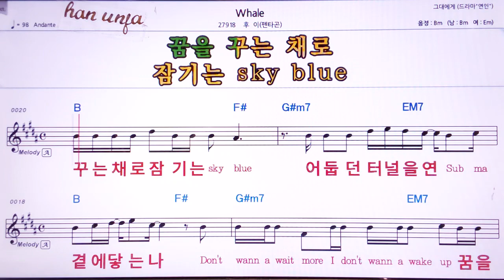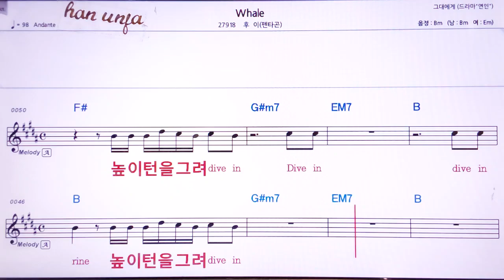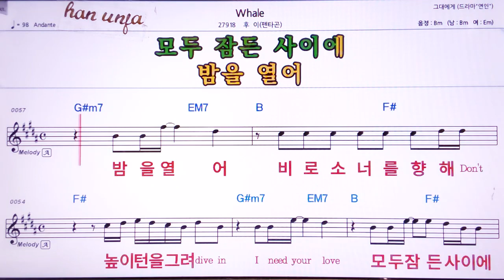💖Whall*후이*펜타곤 👍MR,가라오케 악보 코드 가사 ,Karaoke반주